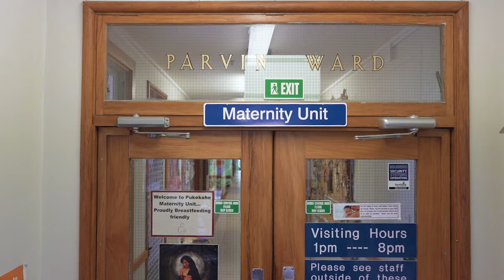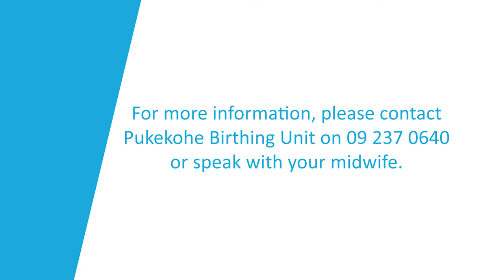Get to know the team at the Pukekohe Birthing Unit